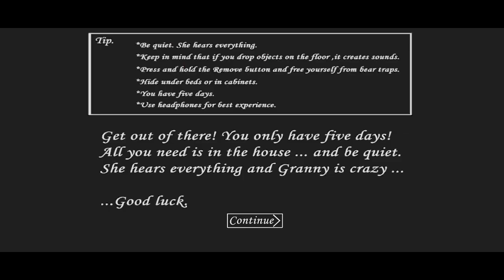Granny Version 1.8 In Psychopath Hunt Atmosphere Full Gameplay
Mod made by @pixellated2018

My Recorders
- Az Recorder
- Obs Studio
- Nvidia Shadowplay

- 1TB Internal Storage
- 16GB Ram

My Editors
- Powerdirector
- Capcut
- Kinemaster